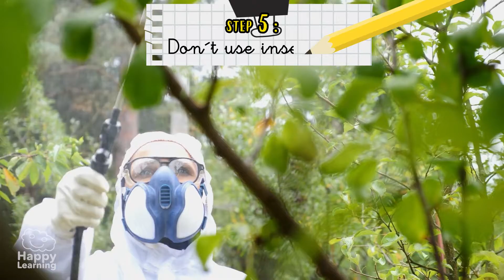HOW TO SAVE THE BEES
Welcome to Happy Learning, where we embark on exciting adventures to learn and make a difference! In this special episode, we're diving into the wonderful world of bees and discovering how we can all play a part in saving them. 🌍🌻

Bees are amazing creatures that play a crucial role in pollinating plants, which means they're essential for the production of many of the foods we love, from fruits to vegetables! However, bees are facing numerous challenges that threaten their survival.

Join us as we learn about the threats facing bees, from habitat loss to pesticide use, and explore how we can help protect them. From creating bee-friendly gardens to supporting local beekeepers, there are so many ways we can all make a difference and ensure these incredible insects thrive.

Get ready for an educational and inspiring journey as we delve into the world of bees and discover how we can work together to save them! Let's make a difference together on Happy Learning! 🌟